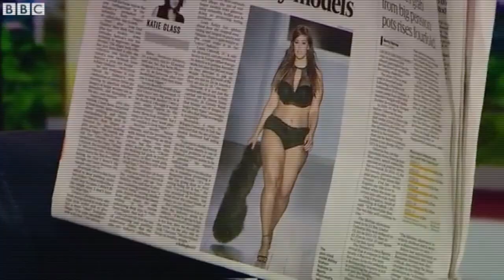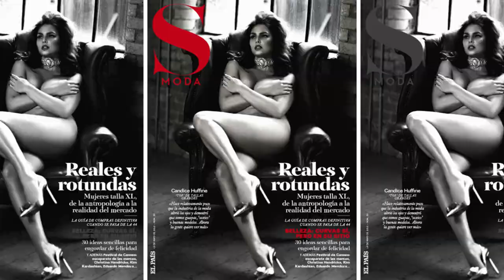A Perfect 14 | Trailer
Available 3/31/20
Directed by:  Giovanna Morales Vargas

Synopsis:  A Perfect 14 explores the world of plus-size models fighting to reshape the fashion industry and the beauty standards of society. The film follows the journeys of models Elly Mayday (Canada), Kerosene Deluxe (Netherlands) and Laura Wells (Australia) as they struggle against our culture's distorted perception of body image. A Perfect 14 also questions the fashion industry leaders and pioneers in the world's meccas and holds them accountable for their responsibility in size-based segregation.

About Us:
Gravitas Ventures is a worldwide film distributor & collaborator with thousands of independent artists. Past films include: Sound City, Armstrong, Above The Shadows, The River and the Wall,  and many more. Gravitas Ventures is a Red Arrow Studios company.